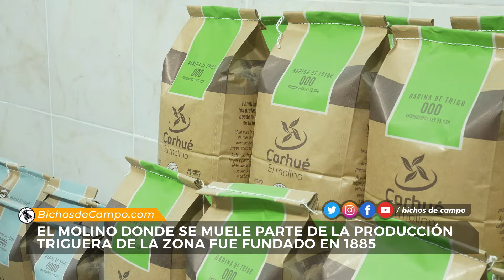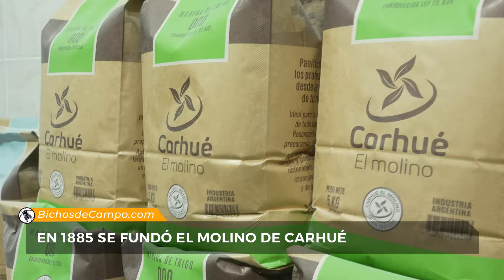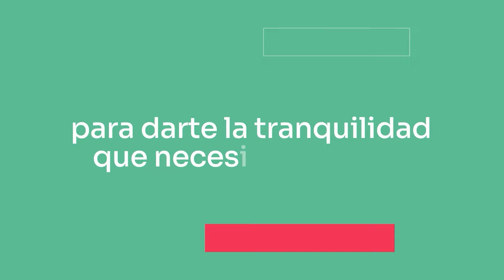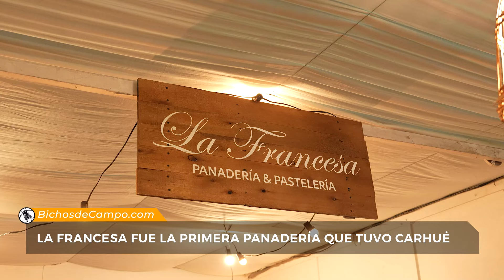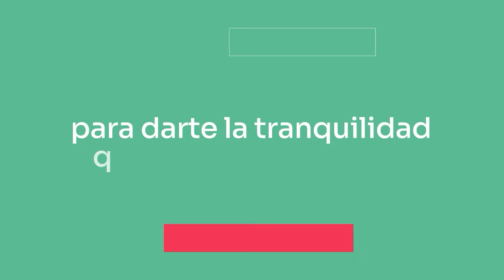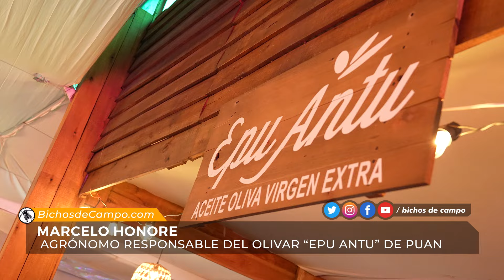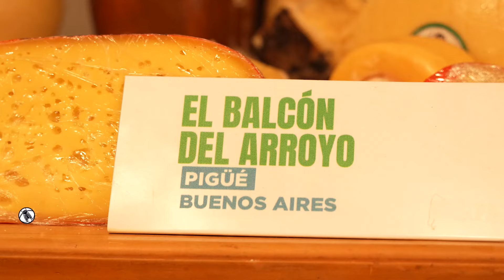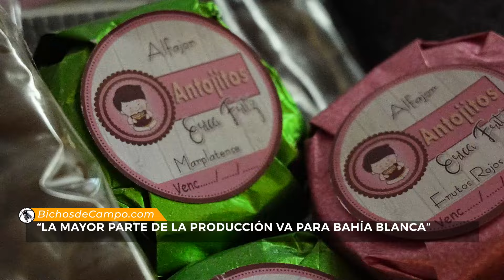Bichos de Campo TV: La fiesta del pan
Bichos de Campo.
Periodismo que pica, indaga y escarba sobre cuestiones que impactan en la vida productiva.

Sabemos lo que hacemos, y por eso tenemos un equipo especializado en agro.

Hacemos televisión. Sábados 12:30 hs por Metro
Hacemos radio. Sábados 10 hs por Radio Argentina AM570